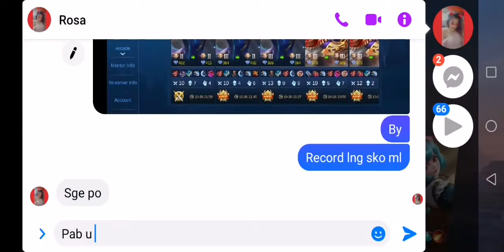Trabaho ng ling😊